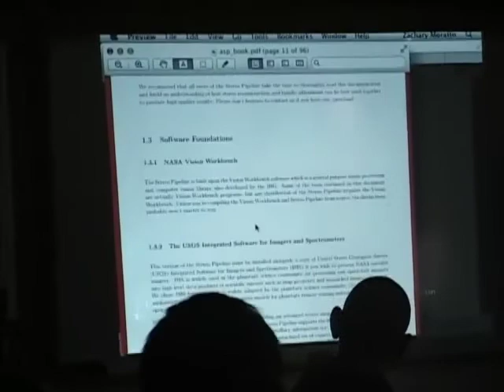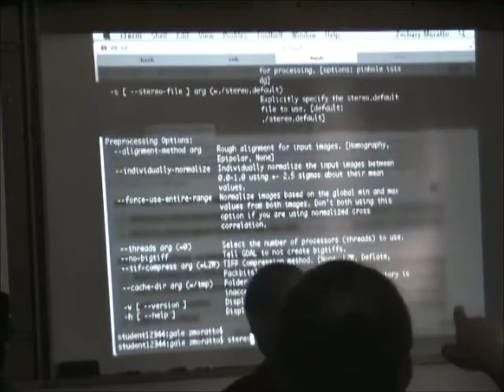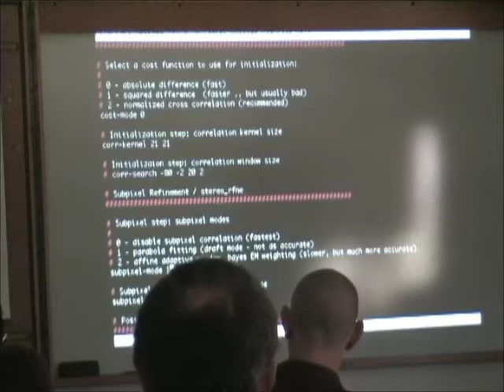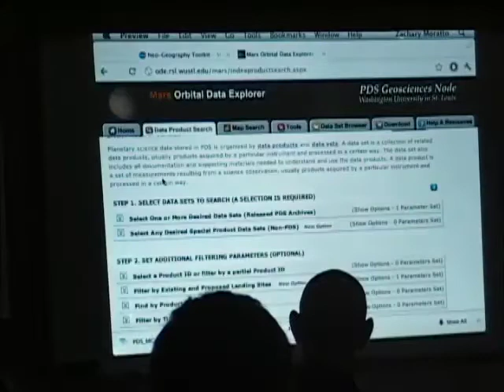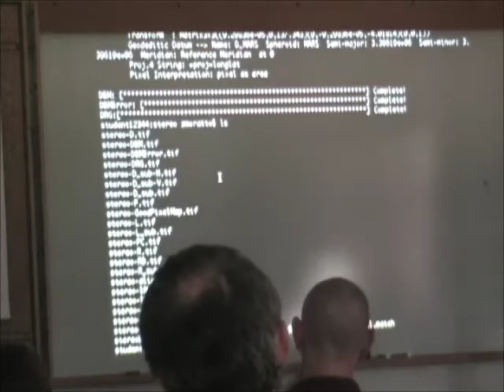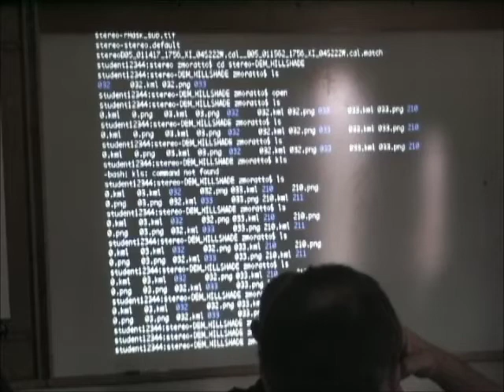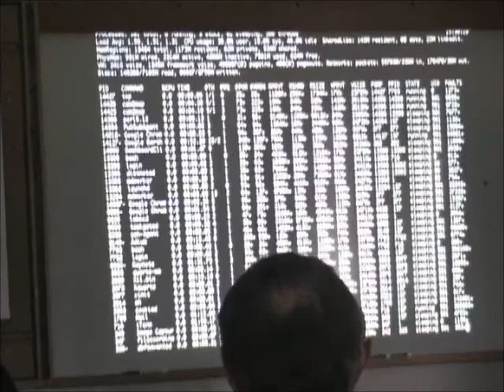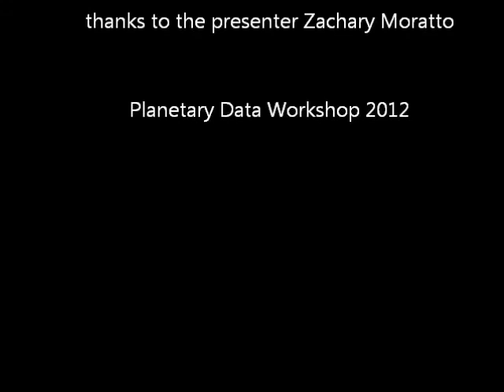AMES Stereo Pipeline Tutorial Planetary Data and Software Developer Workshop 2012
A introduction to the NASA AMES Stereo Pipeline given in July at the 2012 Planetary Data and Software Developer Workshop in Flagstaff, AZ.